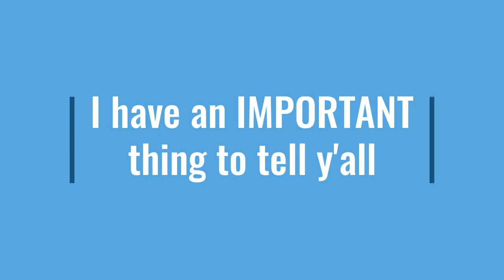Important Video. MUST WATCH!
Server only on every week...